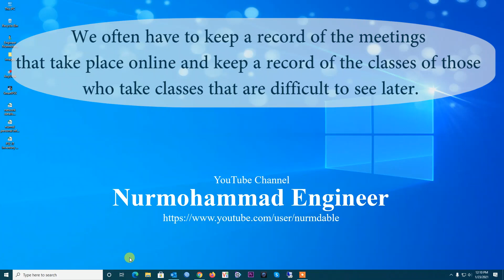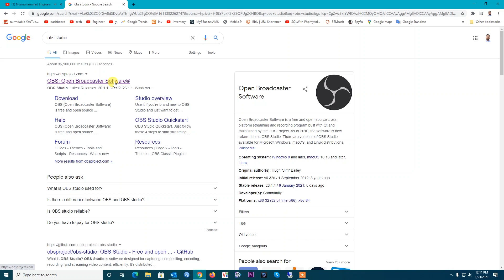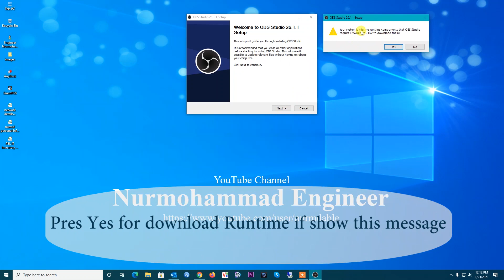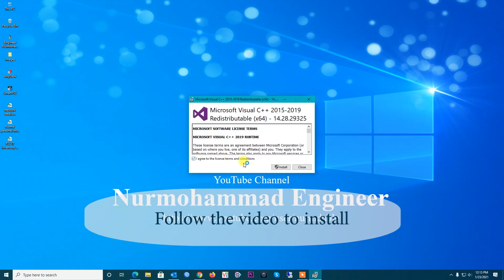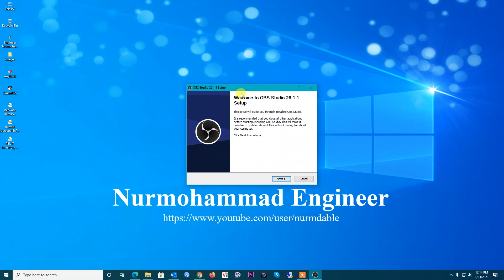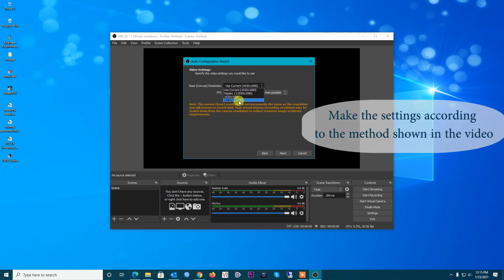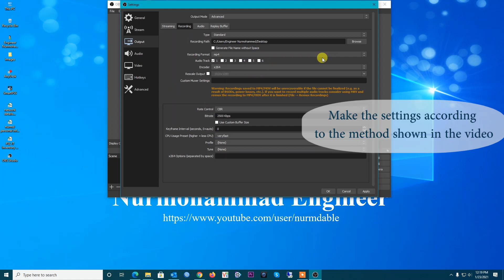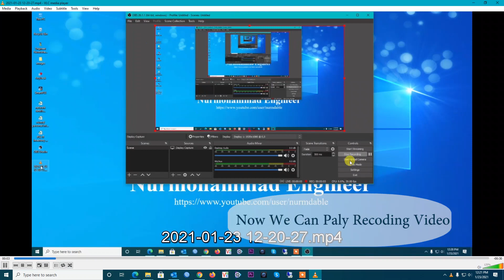How To Record Screen on Windows 10 in HD FOR FREE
Hello Everyone i'm Nurmohammad. I have completed B. Sc in Computer Science and Engineering -Passing year - 2014. Presently I am performing in Pretty Group as an IT responsibility . Look after especially for Information Technology (IT), Web Design and development , Software Customization, Network Desing & implementation, Cost Minimizing, IT Security etc.
Besides, I have a YouTube my Channel where can get, the more learning tutorial ...

Best Wish
Numohammad Engineer
Skype : eng.kazi.nurmohammad